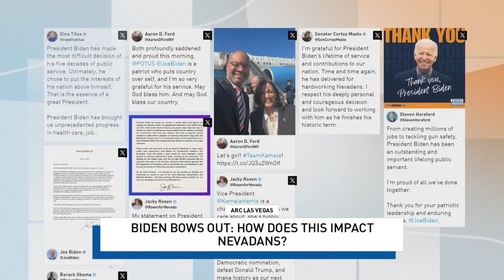Biden bows out: How does this impact Nevadans?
How exactly will Biden's decision impact Nevadans? Let's bring in Shelbie Swartz with Battle Born Progress to talk more.